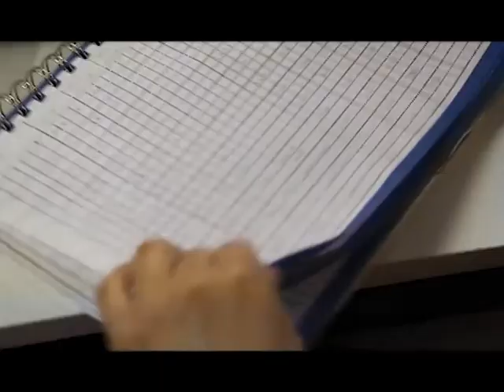17 feb 2015 A través del SENCE se capacitarán mujeres y jóvenes CalamaTV